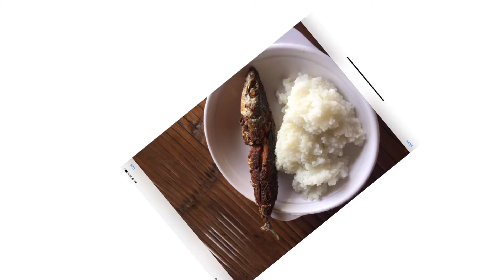Alternative sa Gatas ng Kalabaw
taste like gatas ng kalabaw
gatas ng kalabaw ay pangunahing ulam sa Bulacan
masustnsyang hatas ng kalabaw